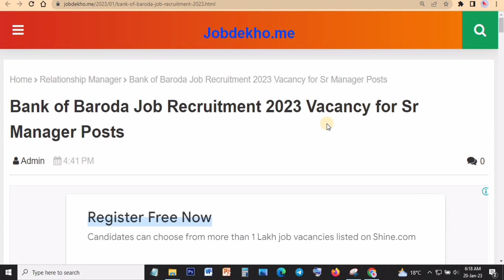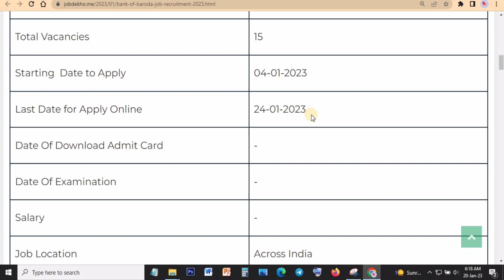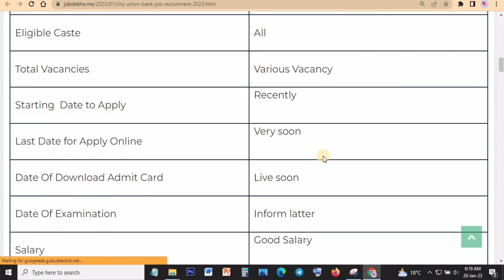Bank of Baroda and City Union Bank Job Recruitment 2023 Apply Now